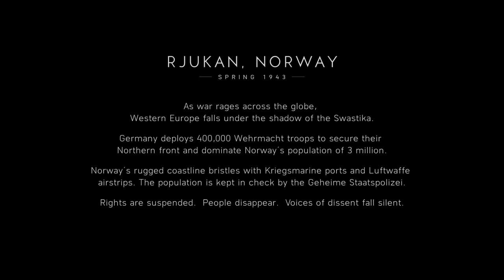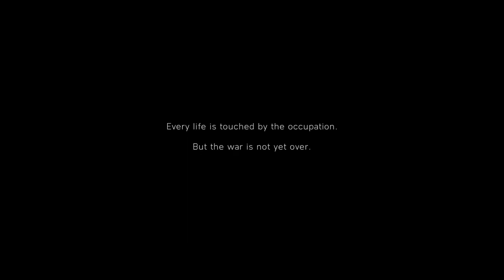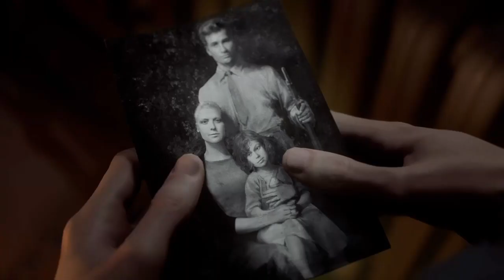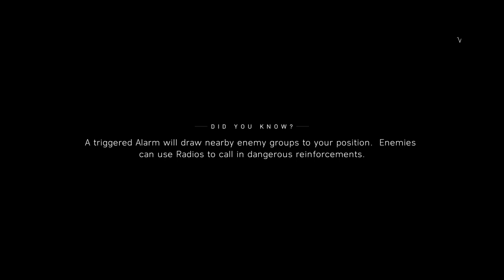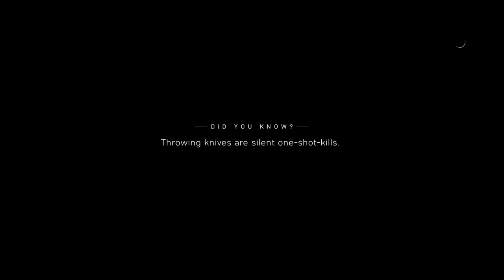Battlefield™ V War Stories #007